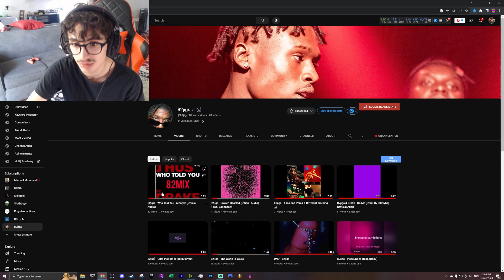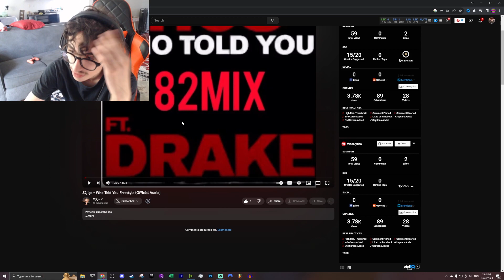Reaction on - 82jigs - Who Told You Freestyle (Official Audio)